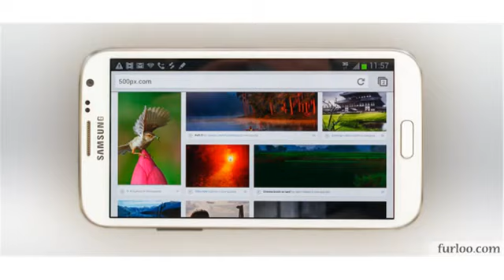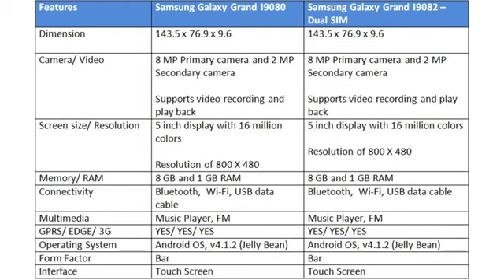samsung galaxy grand i9080292